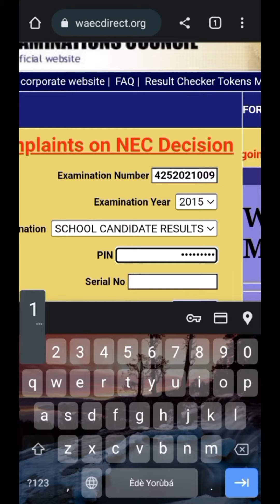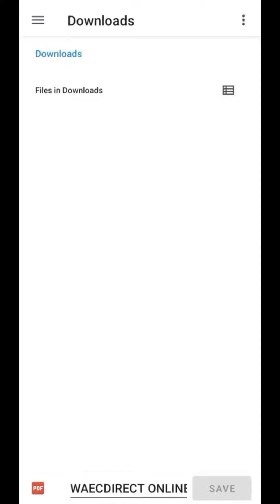WAEC Result 2023/2024 Is Out – How to Check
The steps on how to check your WAEC 2023 result will be shown here in this page. See more details below.

If you participated in the just concluded West Africa Examination Council (WAEC) exams, then you should check your 2023 WAEC result immediately. See how to check WAEC Result 2023 below.